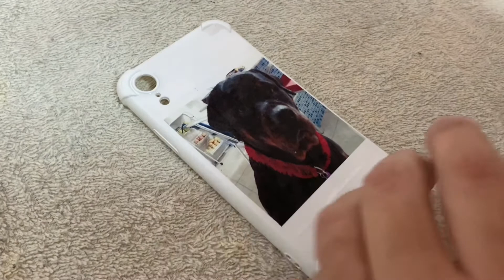Aprenda a arte da pintura hidrográfica e da pintura em gesso com tintas especiais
Que tal aprender um novo hobby ou mesmo uma nova profissão através da pintura hidrográfica e da pintura em peças em gesso com tintas especiais?